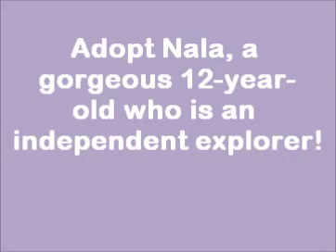Adopt Nala, an independent explorer with a heart of gold!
Adopt Nala, a gorgeous 12 year-old black and white longhaired girl with a heart of gold!

Nala is spending time in our Cat Annex, where she gets lots of love and attention from our volunteers and staff. Her favorite activities are exploring new heights on cat trees, meeting new people, and finding warm spots to curl up for naps. Nala is a mature lady who enjoys being around people but can also be happy as an independent explorer. Her fantastic long coat looks stunning after being brushed, and her sweet white whiskers will win you over as soon as you meet her. If you're looking for a furry feline addition to your family, come meet Nala today at the Seattle Humane Society! You'll be glad you did!